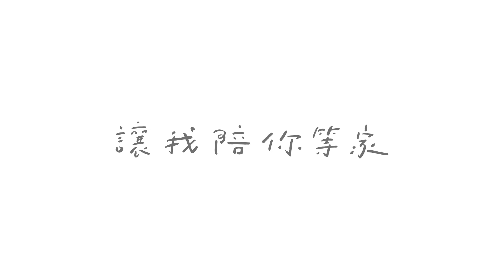雪寶回家後順利嗎？一直找不到家的黑寶該怎麼辦？｜中途人生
前陣子三間店中途的成犬一起出現各種狀況
莎拉被退養、妥妥在店內暴走咬人必須先行撤離台北店
好不容易找到家的雪寶回家後一直狂吠家庭成員
黑寶回來了但凶神惡煞的模樣根本沒人敢領養他...

很多狀況擠在一起一次通通來
當下真是感到有夠心力交瘁和阿雜...

有時候也會很想像那樣退養的人一樣擺爛！
但...想想如果連我們都不堅持下去這些孩子的後來到底該怎麼辦啊...

還好，莎拉的主人很快就來了
還好，妥妥的家人奇蹟似在妥妥離開店的隔天就出現了
還好，雪寶的家人努力挺過了
但...還有黑寶依然毫無動靜的卡在這等待...

眼看11月就要到了
托給台北家人照顧四個的小暢就要回來了
而我們再也不能一直日夜陪著黑寶等家
這孩子到底該怎麼辦啊...